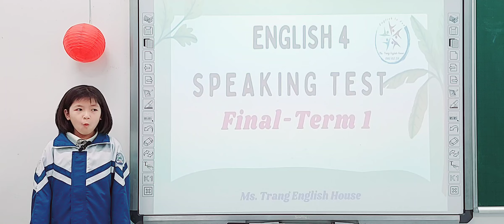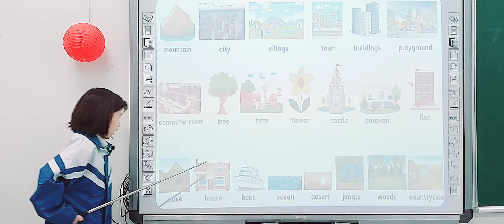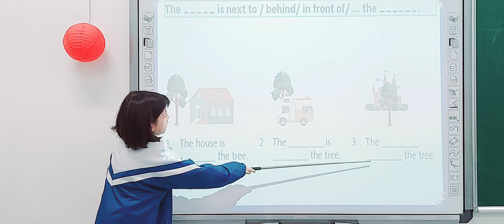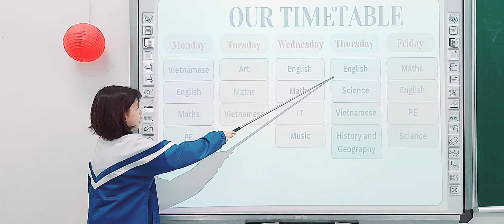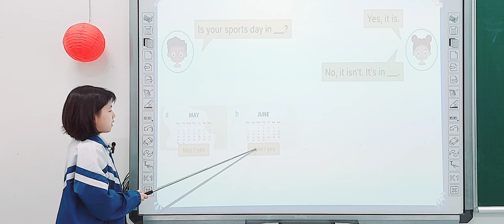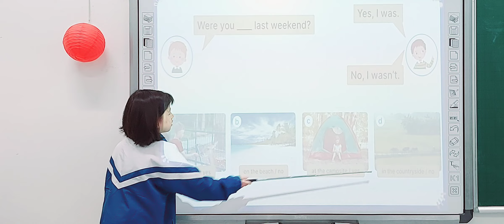Huyền Thư - E4 Kids 4 - Final Term 1